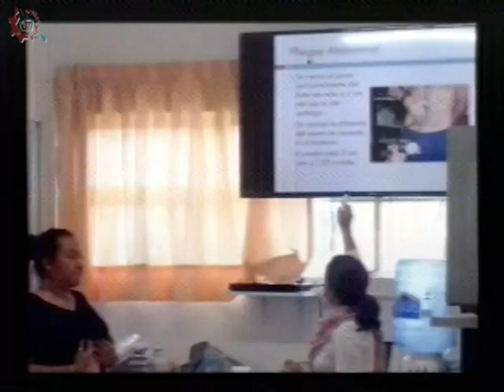20180308-CE1718/CETIS_CDMX/cetis 10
CETis_CDMX. cetis 10. Invitado: Juan Gustavo Contreras y Jenni Suarez. Conduce: Ricardo Martinez. Fecha de emisión: 08 de marzo de 2018. Este y otros programas los puedes ver Producciones con fines educativos para secundarias técnicas en la CDMX, México.